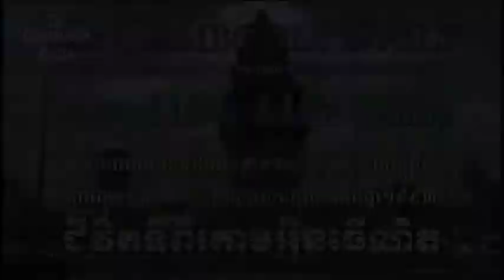ប្រទេសជាង៤០ទាមទារឲ្យលោកហ៊ុន សែន ធានាការបោះឆ្នោតដោយសេរីនិងដោះលែងអ្នកទោសនយោបាយ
ប្រទេសចំនួន៤៥រួមមានសហរដ្ឋអាមេរិក កាណាដា អង់គ្លេស បារាំង អូស្ត្រាលី និងប្រទេសចំនួន៤០ទៀតបានទាមទារឲ្យរដ្ឋាភិបាលទីក្រុងភ្នំពេញផ្តល់ភាពស្របច្បាប់ក្រុមប្រឹក្សាឃុំសង្កាត់របស់គណបក្សសង្គ្រោះជាតិឡើងវិញ និងលុបចោលការធ្វើវិសោធនកម្មច្បាប់ស្តីពីគណបក្សនយោបាយ។
នៅក្នុងសេចក្តីថ្លែងការណ៍រួមរបស់ប្រទេសទាំងនេះដែលចេញផ្សាយកាលពីថ្ងៃទី២១ខែ មីនាបញ្ជាក់ថាប្រទេសទាំង៤៥នោះ ជំរុញឲ្យរដ្ឋាភិបាលលោកហ៊ុន សែនប្រញាប់បង្វែរស្ថានការណ៍ វិលមករកភាពប្រក្រតីវិញដើម្បីឲ្យការបោះឆ្នោតជាតិនាខែកក្កដា ឆ្នាំ ២០១៨ ខាងមុខនេះធ្វើឡើងដោយសេរីនិងយុត្តិធម៌។
ទោះជាយ៉ាងណាក៏ដោយលោកណី សំអុល តំណាងអចិន្រ្តៃយ៍របស់កម្ពុជាប្រចាំនៅអង្គការសហប្រជាជាតិ ចាត់ទុកថាកិច្ចប្រជុំរបស់ក្រុមប្រឹក្សាសិទ្ធិមនុស្សក្នុងទីក្រុងហ្សឺណែវ ប្រទេសស្វីសនោះថាជាការរៀបចំឡើងដើម្បីវាយប្រហារលើប្រទេសកម្ពុជា។

ប៉ុន្តែក្រុមអ្នកឃ្លាំមើលនិយាយថាកិច្ចប្រជុំរបស់ក្រុមប្រឹក្សាសិទ្ធិមនុស្ស នៃអង្គការសហប្រជាជាតិធ្វើឡើងត្រឹមត្រូវស្របតាមគោលការណ៍ នៃកិច្ចព្រមព្រៀងសន្តិភាពទីក្រុងប៉ារីស និងស្របពេលដែលកម្ពុជាកំពុងមានការរំលោភសិទ្ធិមនុស្សនិងការបំផ្លាញលទ្ធិប្រជាធិបតេយ្យធ្ងន់ធ្ងរ។
សេចក្តីថ្លែងការណ៍រួមរបស់ប្រទេសទាំង៤៥នេះបញ្ជាក់ថា ពួកគេមានការសោកស្តាយណាស់ដែល សហគមន៍អន្តរជាតិបាត់បង់ក្តីសង្ឃឹមអំពីដំណើរការប្រជាធិបតេយ្យដែលខំកសាងជាង ២៥ឆ្នាំកន្លងមកនេះត្រូវបានបំផ្លាញតាមរយៈ ការចាប់ប្រធានគណបក្សសង្គ្រោះជាតិនិងសកម្មជនបក្សប្រឆាំងជាច្រើនរូបទៀតដាក់ពន្ធនាគារ ការរម្លាយគណបក្សសង្គ្រោះជាតិ ការបណ្តេញអង្គការសង្គមស៊ីវិល និងការបង្រ្កាបប្រព័ន្ធផ្សព្វផ្សាយឯករាជ្យជាដើម៕